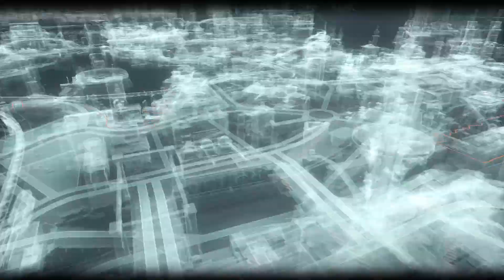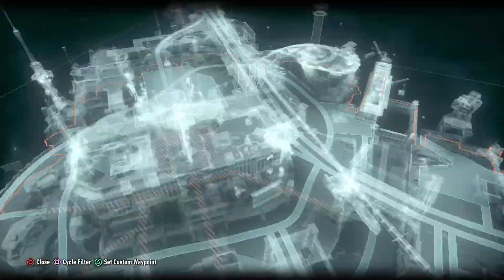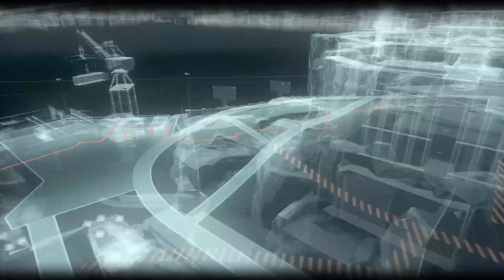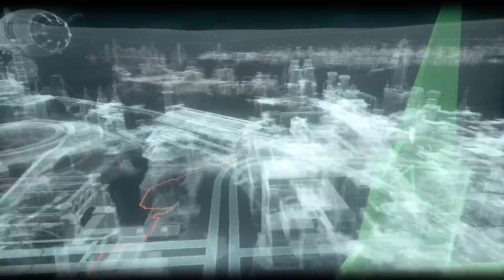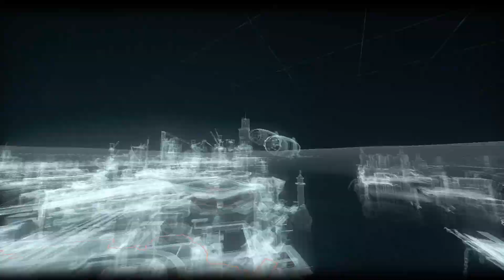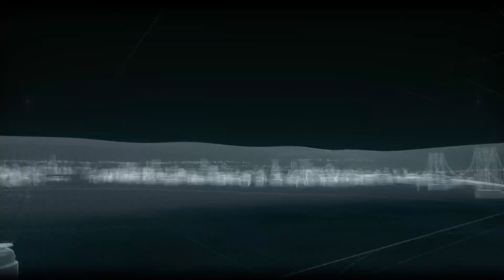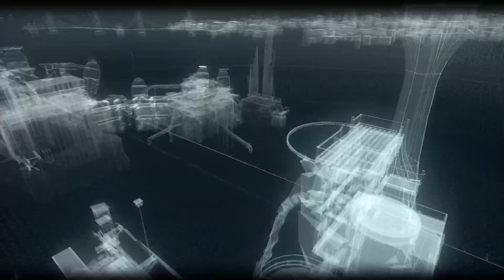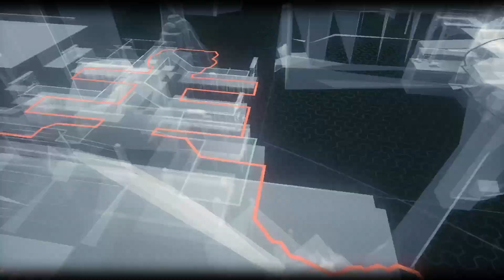BATMAN: ARKHAM KNIGHT_20231013154358